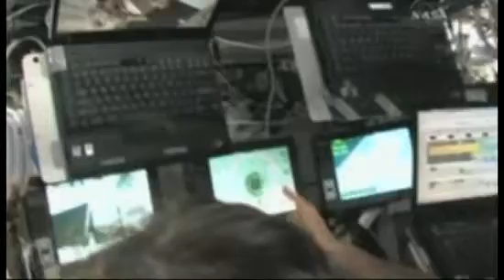Discovery's Final Delivery: Italian Closet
Space Shuttle Discovery's final mission (STS-133) includes delivery of "Leonardo", the Italian Space Agency's storage module aka PMM (Permanent Multipurpose Module) to the ISS. Credit: ESA